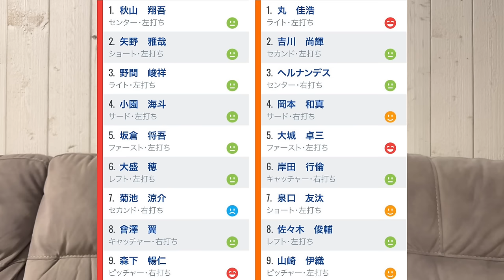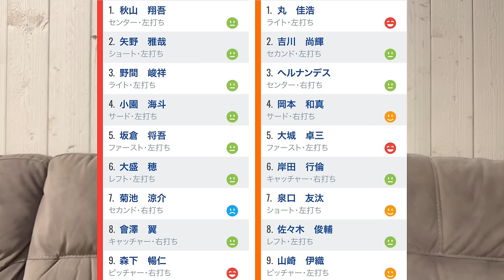【7/9 広島-巨人】『負ける雰囲気を岡本が払拭した‼︎』鬼門マツダ今季初勝利‼︎5連勝で単独首位浮上‼︎